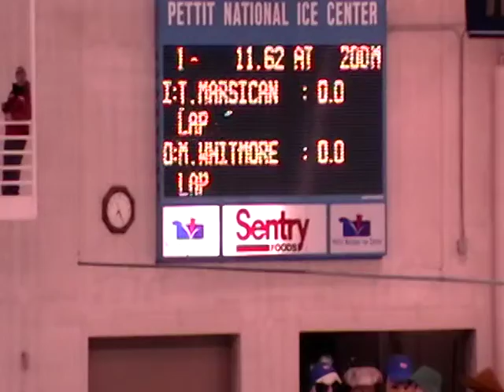Trevor Marsicano 1000m October 22nd, 2009 Milwaukee Wisconsin